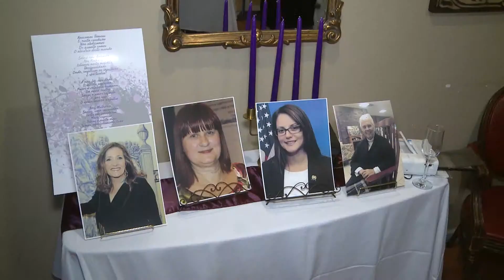Dia internacional da Mulher festejado em Newark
A casa do Ribatejo em Newark, NJ, foi o local escolhido para a festa do Dia Internacional da Mulher, numa noite onde os fundos reverteram para uma casa de acolhimento a mulheres.